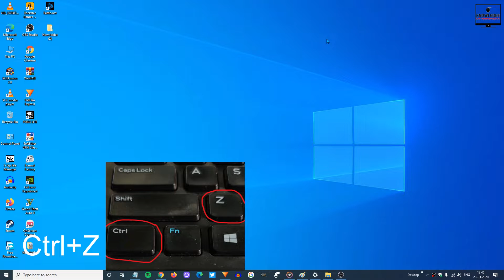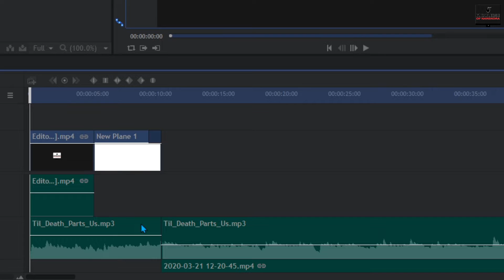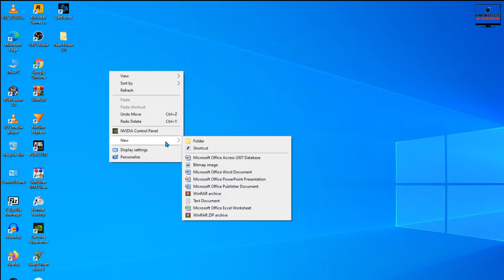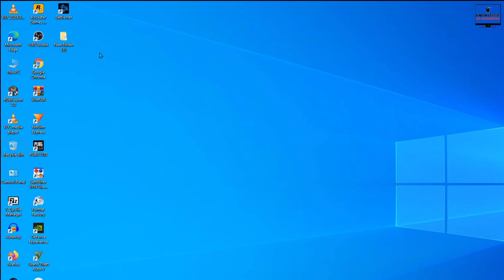CTRL Z Shortcut Key | How To Use In Windows Computer - Hindi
How to I use the ctrl+z shortcut key on my computer.
How many use ctrl + z shortcut key.
control shortcut ctrl +z Tips.
watch my full video tutorial.
मैं अपने कंप्यूटर पर ctrl + z शॉर्टकट कुंजी का उपयोग कैसे कर सकता हूं।
Ctrl + z शॉर्टकट की का उपयोग कितने करते हैं।
मेरा पूरा वीडियो ट्यूटोरियल देखें
धन्यवाद